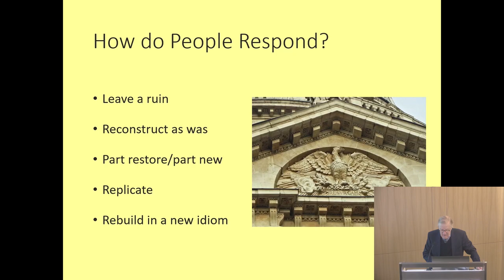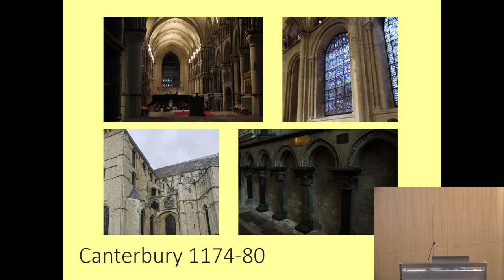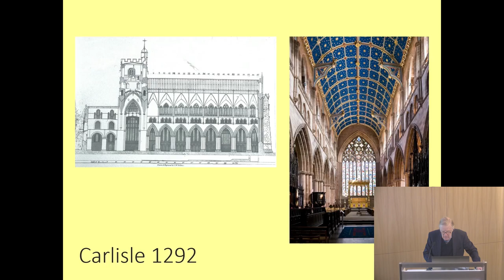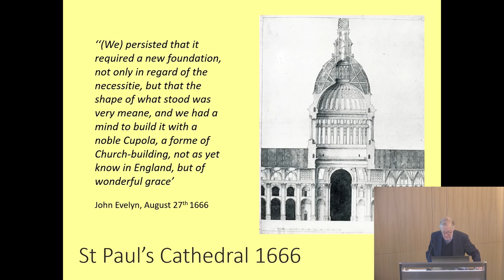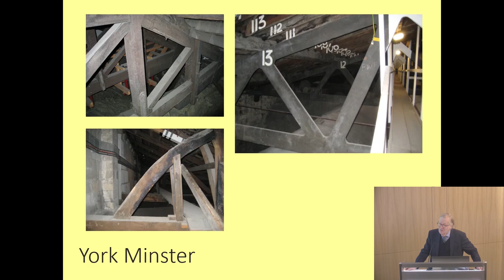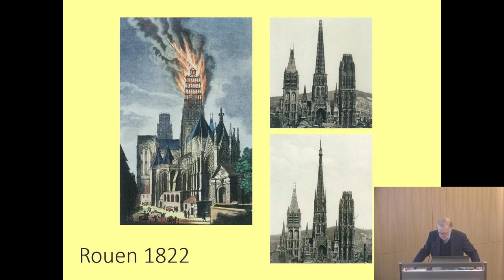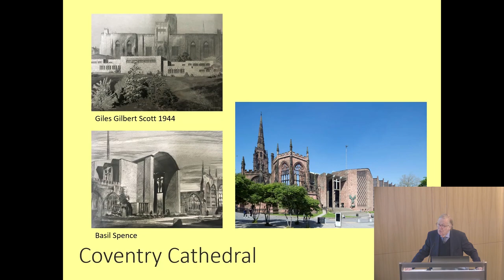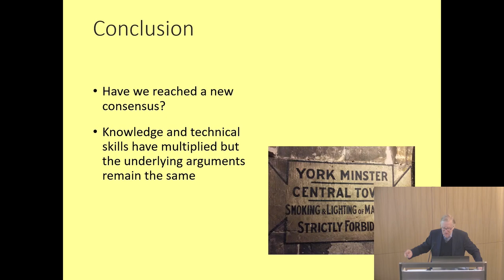Changing attitudes to the replacement of lost cathedral roofs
A presentation from the 'Fire at Notre-Dame: how should we respond?' conference.

Speaker: Robert Thorne
Company: Alan Baxter Ltd